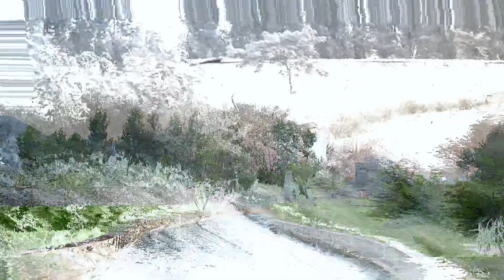Simple Village Life Of Pakistani People 💚 Green Pakistan🌲